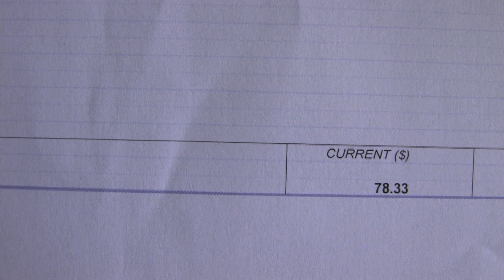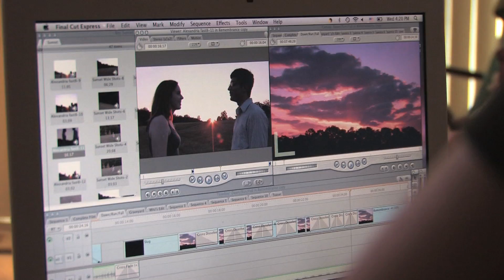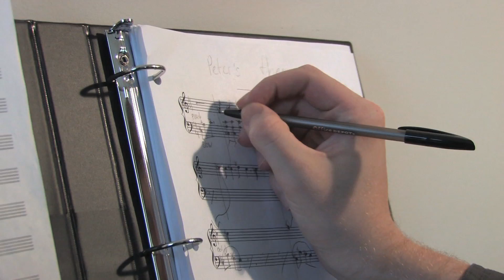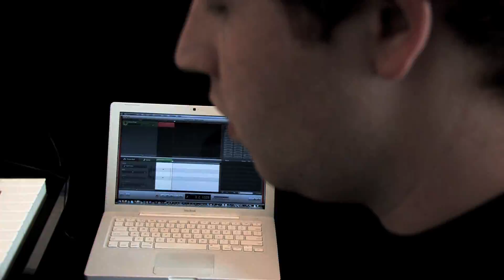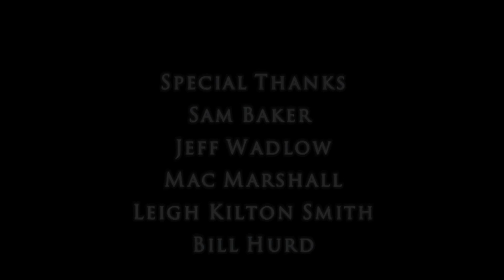Connect Movie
An uplifting drama short film. Three different artists (poet, filmmaker and pianist) with three different stories interconnected by the same passion to inspire people and eventually inspire each other. Written and Directed by Nathaniel Turner
Stars: Christian Anderson, Dustin Hansen, Alex Wolfenbarger, Chris Alimenti, Walter Turner, Nick White, Cody O'Connell, Brendan Lynch, Rebecca Richardson, James A. Tubbs, Melly Turner, and Rachel Richardson.
Alexandria Pictures 2012.